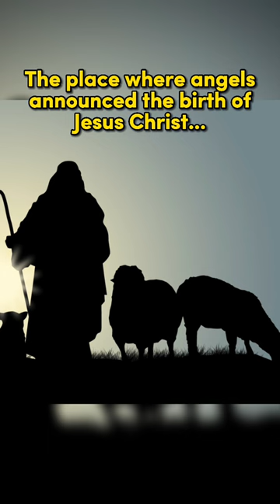Things from the Bible in Real Life - part 22